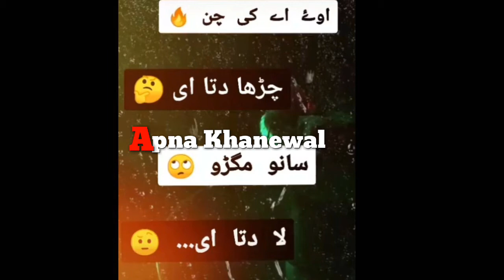Oye aa ki chan char ditta wah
Oye aa ki chan char ditta wah poetry status